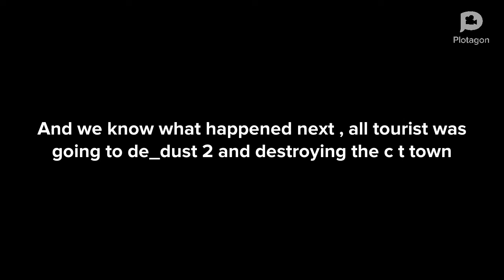Counter Strike Global offensive danger zone the movie